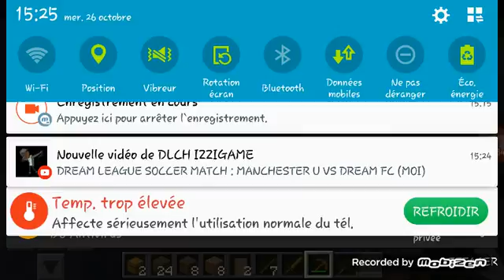WITHER BOSS SAISON1 ep1#3 mort